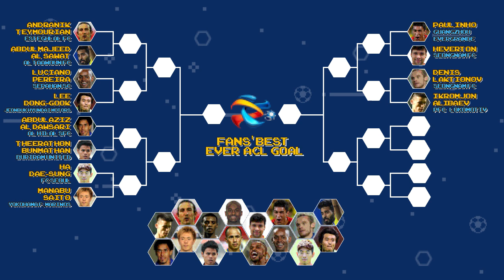Fans' Best Ever ACL Goal: Saud Kariri vs Therdsak Chaiman